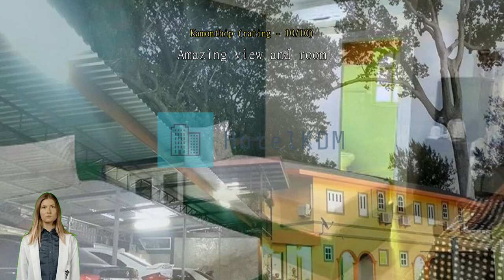Bann Yang Tree Homestay at Pakchong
Experience Tranquility and Comfort at Bann Yang Tree HomestayNestled in the beautiful surroundings of Khao Yai, Thailand, Bann Yang Tree Homestay offers a serene and comfortable retreat for travelers seeking tranquility. This 3-star hotel, built in 2015, boasts 14 well-appointed rooms, providing a cozy and intimate atmosphere for guests to unwind and relax.

Upon arrival, guests can check-in from 02:00 PM and begin their memorable stay at Bann Yang Tree Homestay. The warm and friendly staff will be there to ensure a smooth and hassle-free check-in process. With a check-out time until 12:00 PM, guests can take their time to enjoy the hotel's amenities and make the most of their stay.

Bann Yang Tree Homestay is dedicated to providing a family-friendly environment, and children between the ages of 0 to 3 can stay free of charge. This policy allows families to create lasting memories together without worrying about additional costs. The hotel's child-friendly facilities and services ensure that young guests are well taken care of, making it an ideal choice for families traveling with little ones.Unwind and Indulge in Endless Entertainment at Bann Yang Tree HomestayGet ready for a vacation filled with excitement and relaxation at Bann Yang Tree Homestay in Pakchong, Khao Yai. This charming retreat offers a wide range of entertainment facilities to ensure an unforgettable stay.

Step into a world of retail therapy at the on-site shops, where you can browse through a variety of unique souvenirs and local handicrafts. Whether you're looking for a special gift or simply want to treat yourself, these shops have something for everyone.

Immerse yourself in the beauty of nature as you explore the lush garden surrounding the property. Take a leisurely stroll amidst the vibrant flowers and towering trees, or find a peaceful spot to sit and soak in the serene atmosphere. The garden at Bann Yang Tree Homestay is the perfect place to unwind and reconnect with nature.

For those seeking a cozy place to relax and socialize, head to the shared lounge/TV area. Curl up on the comfortable sofas, catch up on your favorite TV shows, or engage in friendly conversations with fellow guests. This inviting space provides the ideal setting to unwind after a day of exploration.

At Bann Yang Tree Homestay, entertainment knows no bounds. Indulge in a world of shopping, nature, and relaxation, all within the comfort of this delightful retreat.Convenience Facilities at Bann Yang Tree Homestay at PakchongWelcome to Bann Yang Tree Homestay at Pakchong, where convenience is at the heart of your stay. With a range of facilities designed to make your experience hassle-free, you can relax and enjoy your time in Khao Yai, Thailand.

Whether you need to catch up on work emails or simply browse the web, you can do so effortlessly. Additionally, the homestay offers express check-in/check-out services, ensuring a smooth and efficient arrival and departure process.

For those who require a designated smoking area, Bann Yang Tree Homestay has you covered. Enjoy your cigarette in a comfortable and designated space, allowing you to indulge without inconveniencing others.

Furthermore, the homestay provides luggage storage facilities, allowing you to securely store your belongings and explore the area without any worries. Additionally, a convenience store is available onsite, making it easy to grab any essentials or snacks you may need during your stay.

To ensure a clean and comfortable environment, daily housekeeping services are provided. You can rest assured knowing that your room will be well-maintained and refreshed throughout your stay.

At Bann Yang Tree Homestay at Pakchong, convenience is a priority, ensuring that your stay is as enjoyable and stress-free as possible.Convenient Transport Facilities at Bann Yang Tree Homestay at PakchongAt Bann Yang Tree Homestay at Pakchong, we understand the importance of convenient transport options for our guests. That is why we offer a range of transport facilities to ensure a hassle-free stay. For those arriving by air, our airport transfer service is available to pick you up and drop you off at the airport, making your journey to and from the homestay seamless and stress-free.

For guests who prefer to drive, we provide a car park free of charge, so you can easily park your vehicle and explore the beautiful surroundings of Khao Yai at your own pace. Additionally, we offer a shuttle service, allowing you to conveniently travel to nearby attractions and explore the area without worrying about transportation logistics. If you prefer the convenience of a taxi, our taxi service is also available to take you wherever you need to go